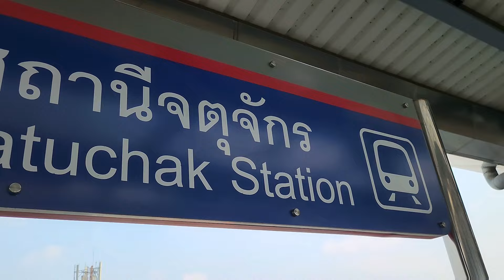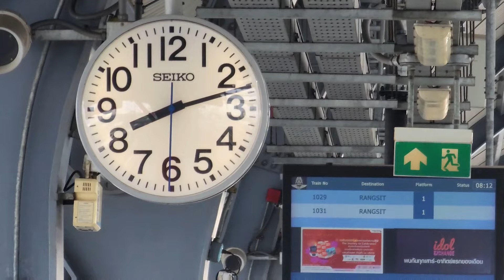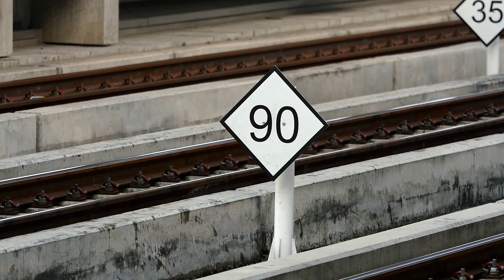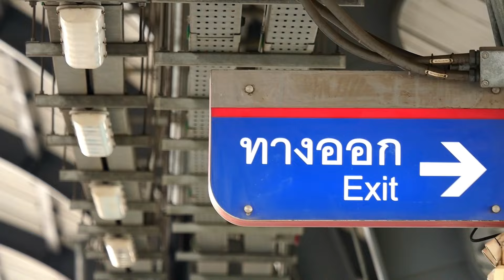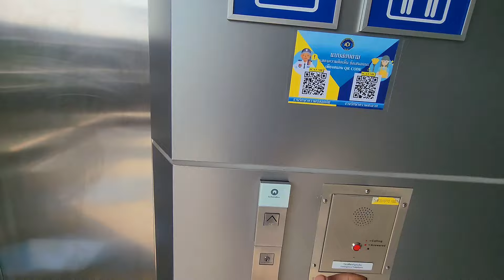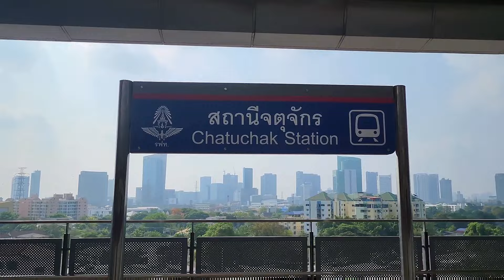นั่งสายสีแดงถ่ายรถไฟ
คลิปนี้ตั้งใจไปถ่ายคลิปรถ Kiha 183 ทำขบวนโดยสาร พาคนไปเที่ยวอยุธยา แต่หลังจากอัพโหลดเสร็จสิ้นแล้ว คลิปรถ kiha ไม่ปรากฎอยู่ในระบบของวีดีโอ จึงมีเพียงรถไฟสายสีแดง และบรรยากาศการรอรถไฟ